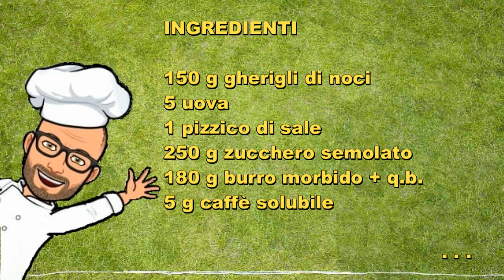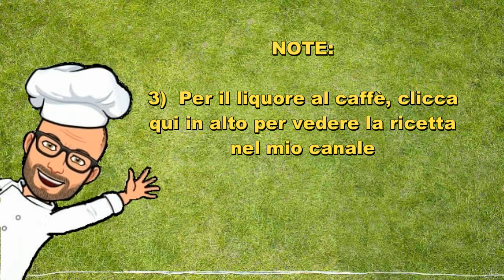Torta al caffè e noci al vapore - Bimby Tm6 Tm5 Tm31 Thermomix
Una torta al caffè e noci cotta a vapore.
Una torta che risulterà morbida anche dopo alcuni giorni.
Ricetta per Bimby tm6 tm5 e tm31.